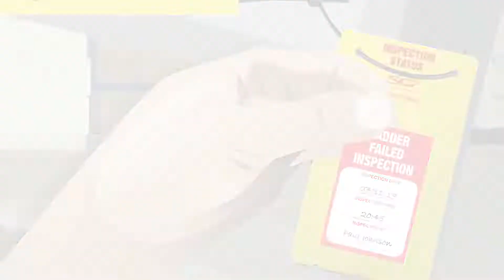Ladder Inspection Checklist & Tag Solution (Patent Protected): Explainer Video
SG World USA's patented ladder inspection solution helps you make certain ladders are safe before use with a visual communication that builds safety culture and a checklist record to prove compliance.